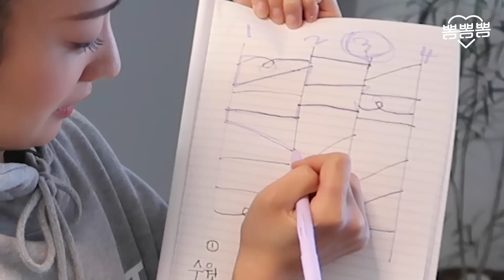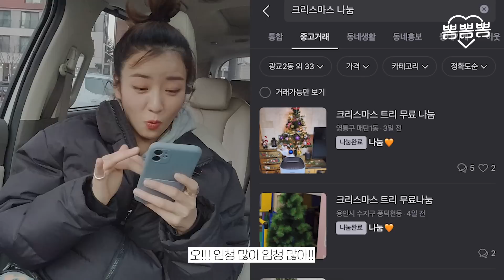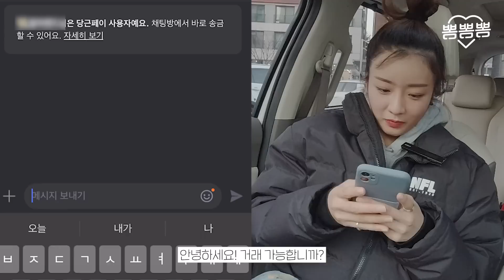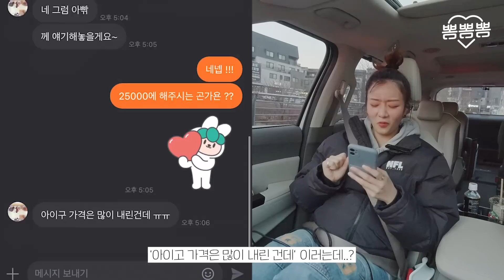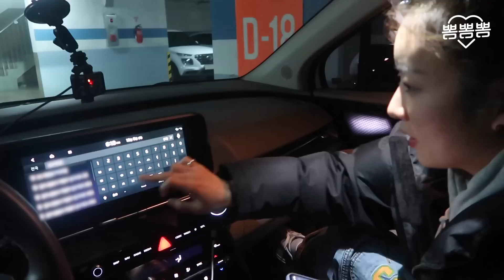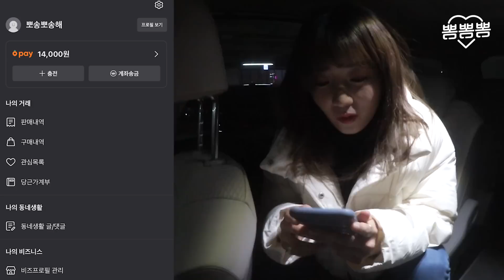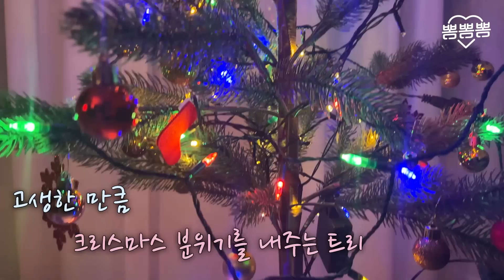중고거래 지옥이 될뻔했…. 🥕당근마켓 광고 아님🥕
뽀송이 여러분
뽐뽐뽐 뽀미입니다 😝

가성비 좋게 크리스마스 트리 꾸미면 좋겠다 했는데…

쉬운 일은 아니었네요
그래도 이렇게 꾸미니까
마음이 따뜻해지네요 💕

올겨울 뽀송이들도 🎄메리 크리스마스🎄